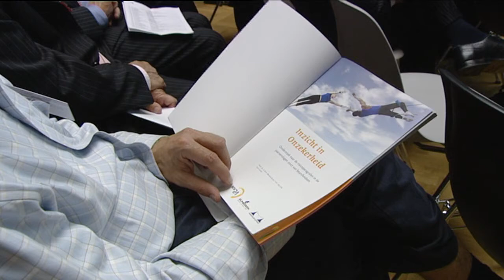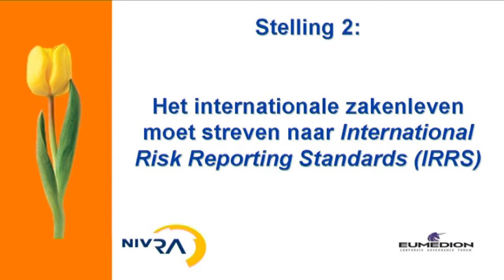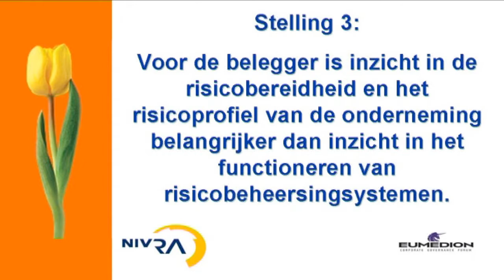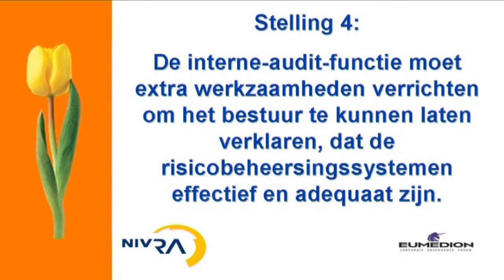'Inzicht in onzekerheid' (NIVRA/Eumedion) deel 2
Op 24 juni 2008 organiseerden de NIVRA vakgroep FINAD en het corporate governance forum voor institutionele beleggers, Eumedion het seminar 'Inzicht in Onzekerheid'. Beide organisaties hebben een onderzoek laten uitvoeren naar de risico(management)verantwoording in de jaarverslagen-2007 van Nederlandse beursfondsen.